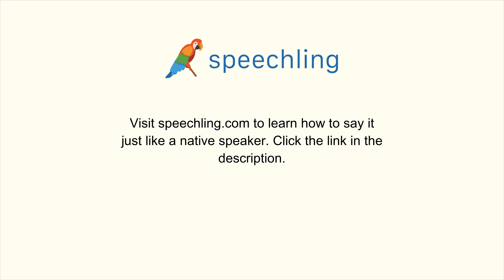How to say "How old are you?" in French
Male Voice:
Quel âge as-tu ?

Female Voice:
Quel âge as-tu ?